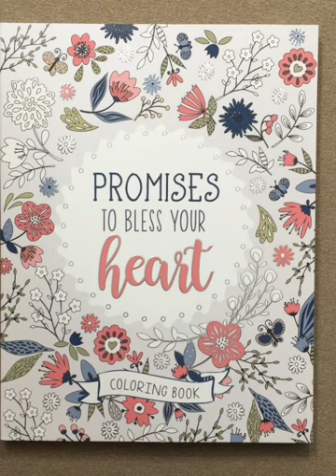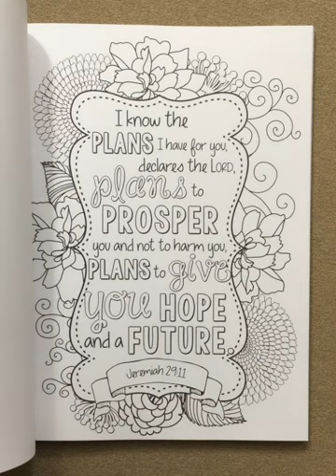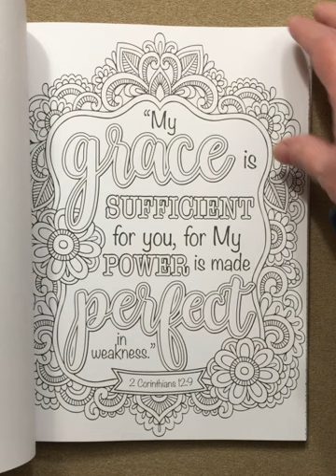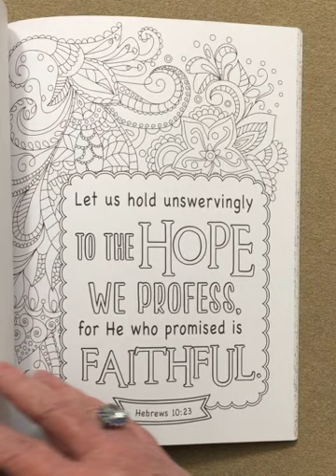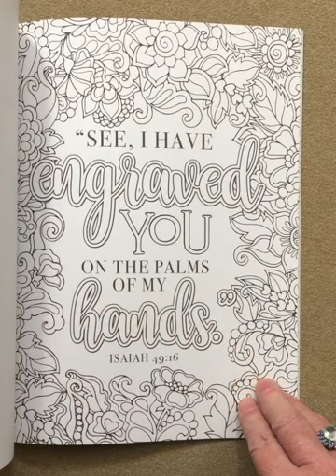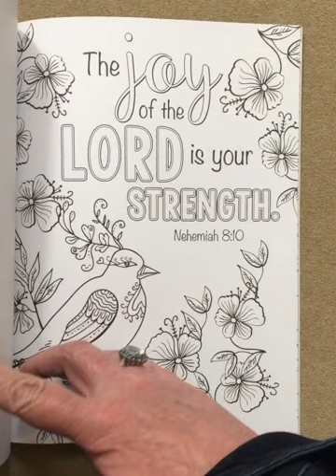Promises To Bless Your Heart flip through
This is a silent flip through of the Promises To Bless Your Heart coloring book.
My review of this coloring book is in this weeks Colortube introduction.